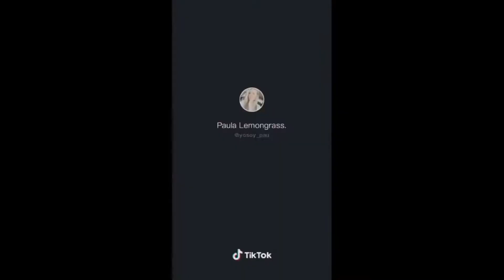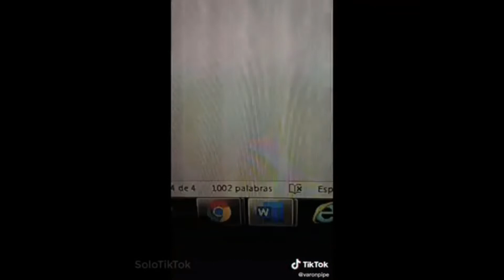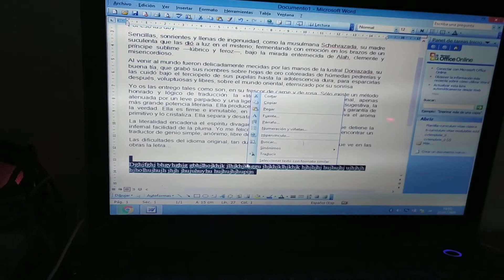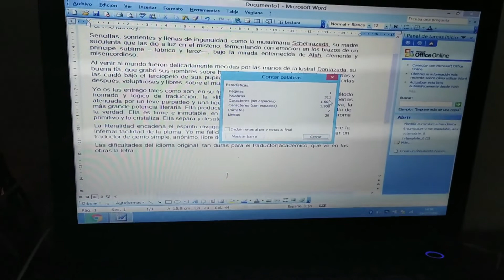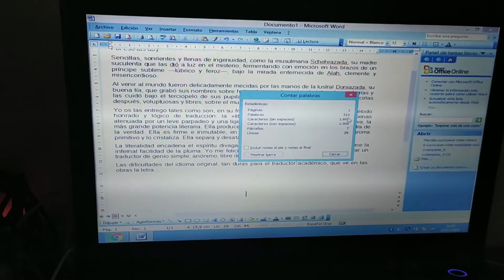PROBANDO TRUCOS RAROS DE TIK TOK- LIFE HACKS VIRALES